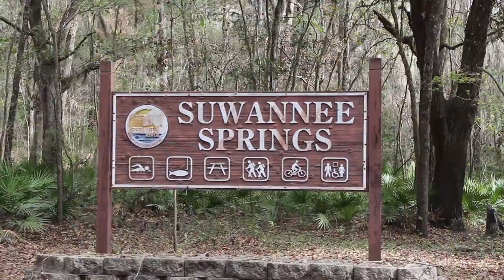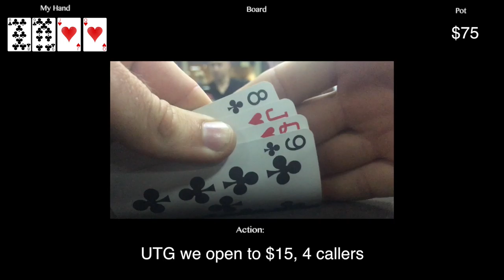Vlog #7 i10 West, Suwannee River, Gretna Pot Limit Omaha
I catch my last east coast sunrise and start the journey along i10 West.  I make a quick stop, to hike and film the Suwannee River.  Then play in a 1/2/5 PLO game in Gretna, FL.